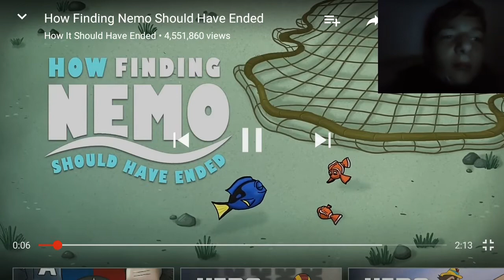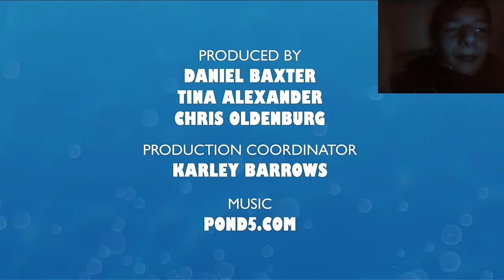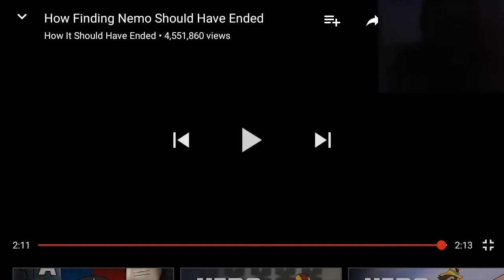How finding nemo should have ended reaction